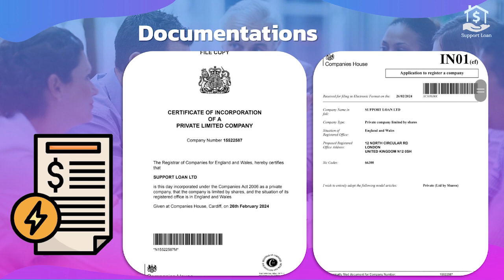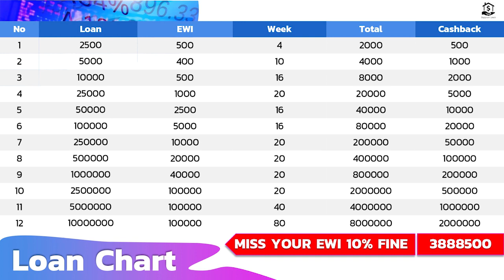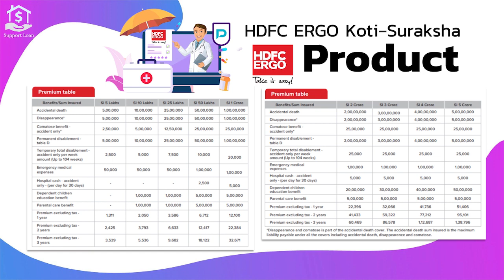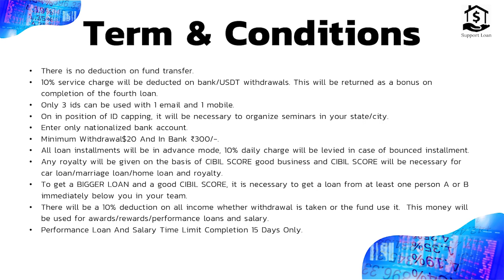Support loan Business Plan 💵 Join Now 🔥 NON-WORKING INCOME 💵 Best' Income 🌟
*💰लोन 💸लोन💸 लोन💸 लोन💰*
 *🏆ऋण चाहिए?  𝗦𝘂𝗽𝗽𝗼𝗿𝘁 𝗟𝗼𝗮𝗻 से उधार लें 🏆*
 *कोई रिकॉर्ड नहीं*
 *कोई सिबिल स्कोर नहीं*
 *कोई झंझट नहीं*

*रजिस्ट्रेशन बिलकुल Free
Full plan:👇
👉 पैकेज : 20$ USDT(TRC20) = INR 1600/-
 *अधिक जानकारी के लिए वीडियो देखें.* 👇👇👇

 मात्र एक बार 1600₹. लगेगा ❗ उसके बदले HDFC ERGO 10 lakh की पालिसी मिलेगी ‼️*
 *👉उसके बाद आप  स्टेप बाय स्टेप निचे दिए लोन को आसान तरीके से ले सकते हैं। साथ में रोज बाइनरी इनकम 25000₹ भी कमा सकते हैं‼️

 *💰पहला लोन।            2500/-   मिलेगा*
 कैश बैक 500/-
 *💰दुसरा लोन              5000/-    मिलेगा*
 कैश बैक 1000/-
 *💰तीसरा लोन         10,000/-    मिलेगा*
 कैश बैक 2000/-
 *💰चौथा लोन           25,000/-    मिलेगा*
 कैश बैक 5000/- ~
*💰पांचवा लोन          50,000/-    मिलेगा*
 कैश बैक 10000/-
 *💰छठवां लोन       1,00,000/-   मिलेगा*
 कैश बैक 20,000/-
 *💰सातवा लोन      2,50,000/-   मिलेगा*
 कैश बैक 50,000/-
 *💰आठवां लोन      5,00,000/-  मिलेगा*
 कैश बैक 1,00,000/-
 *💰नौवां लोन       10,00,000/-  मिलेगा*
 2,00,000/- कैशबैक
*दसवा लोन  25 लाख*
  *कैशबैक - 5 लाख*
*ग्यारहवा लोन 50 लाख*
   *कैशबैक 10 लाख*
*बारहवा लोन  1 करोड़*
      *कैशबैक 20 लाख*
 *👉🏾कुल लोन राशि -1 करोड़ 92 लाख मिलेगा*
 *कुल कैश बैक 38,88,450/- मिलेगा*

 **व्यावसायिक अवसर*🇇 👇👇👇
 **1600/-*
 {बाइनरी आय पहली जोड़ी 1:2 या 2:1  👉 फिर 1:1 असीमित बाइनरी इनकम कर सकते हैं }
 *10%  बाइनरी  इनकम = 160/-*

 *25,000/- रोज कमाने के मौका*

 *500/- हर डायरेक्ट करने पर मिलेगा‼️*

 🏆 *₹ 10000 5th Level*
*₹20000 6th Level*
*₹40000 7th Level*
*8 th level = 1 lakh*
*9 th Level= 2 लाख*
*10th Level = 5 lakh*
 *11th Level*
₹10,00,000/- प्रति माह रॉयल्टी मिलेगी 👉🏾20 महीने तक* 🏆
*6𝗧𝗵 𝗦𝘁𝗲𝗽*
 *कार लोन 12 लाख*
      *कैशबैक ₹4,80,000/-*
*7𝘁𝗵 𝗦𝘁𝗲𝗽*
*𝗠𝗮𝗿𝗿𝗶𝗴𝗲 𝗟𝗼𝗮𝗻 50 𝗟𝗮𝗰*
         *कैशबैक 25 लाख*
*8𝗧𝗵 𝗦𝘁𝗲𝗽*
*होम लोन 1 करोड़*
 *कैशबैक 60 लाख*
*SUPPORT LOAN*
*26/03/2024*
 *SUPPORT LOAN* *Business Zoom Meeting**

*Passcode: 123456*
जहां चाह, वहाँ राह*
🇮🇳 *नेशनल प्रमोटर 🇮🇳असलम खान, जयपुर, राजस्थान!*
🏆Calling And Whatsap No:🏆 *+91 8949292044*